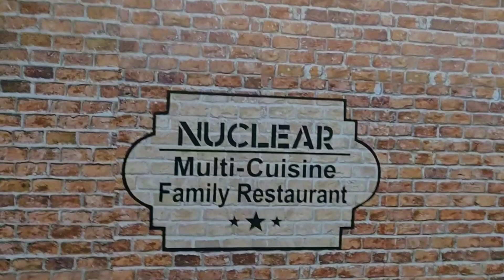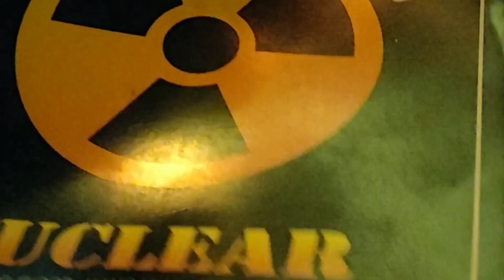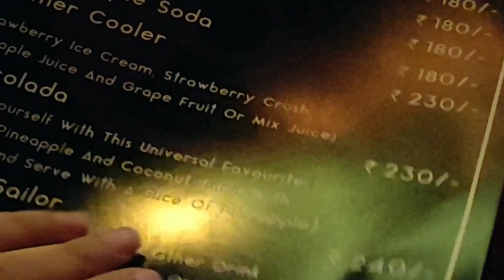A date with myself | NUCLEAR CAFE RESTAURANT | Eat the best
Eat the best food at the NUCLEAR CAFE RESTAURANT, I had an ankle injury due to which I was on bed rest and when I felt a little better I took myself on a DATE in a new open cafe near my place which is NUCLEAR CAFE RESTAURANT

I am very active on social media, Talk to me